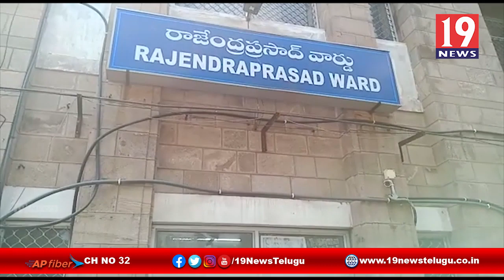క్షతగాత్రులను పరామర్శించిన మంత్రి అవంతి - విశాఖ జిల్లా